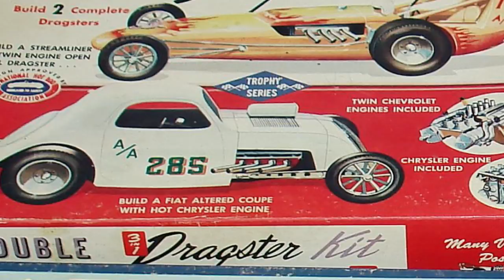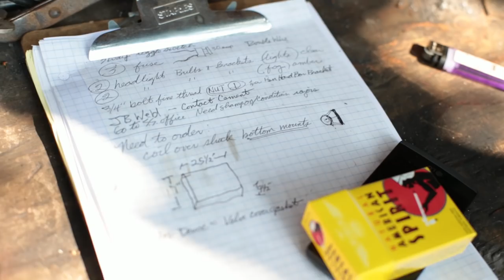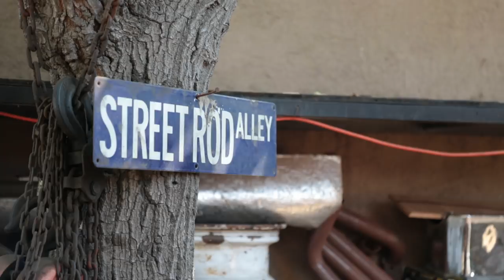Echo: Made In The Shade - A hot rodder's documentary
I followed Echo Tescier, a hot rod builder in LA for three days with a camera and microphone. From his back alley shop under the trees, he turns out beautiful rods, both  shiny and rat rods. His minimalist lifestyle is dedicated to building and driving fast hot rods.